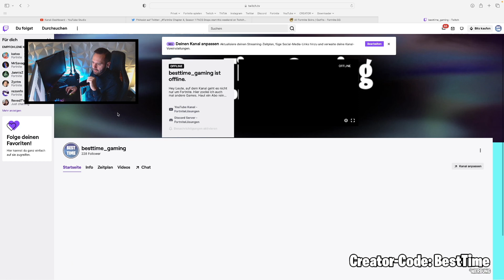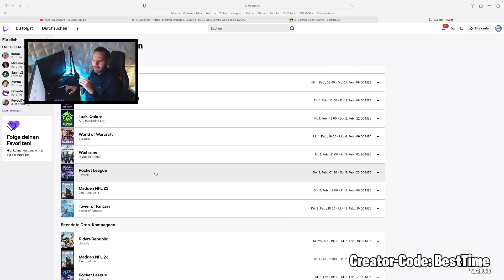Gratis FNCS Items via Twitch Drops abgreifen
• Creator-Code(✘): BestTime

(✘) = Werbung